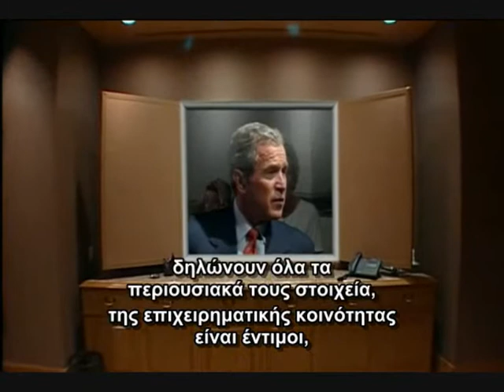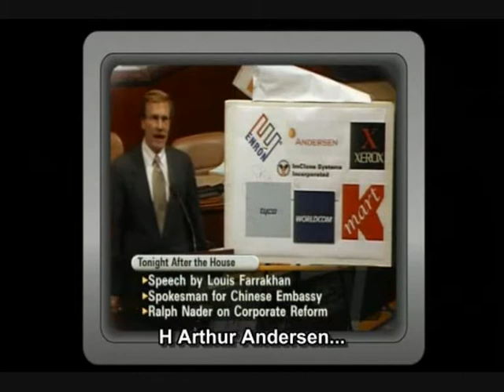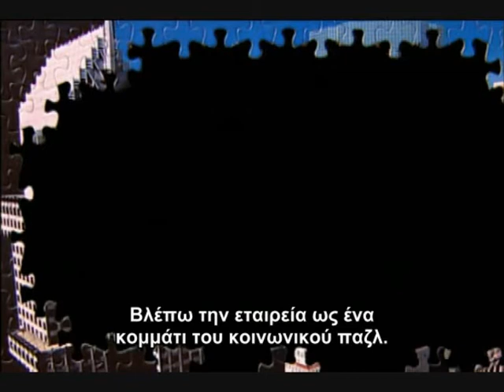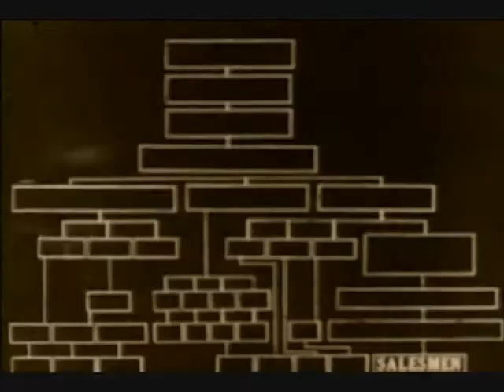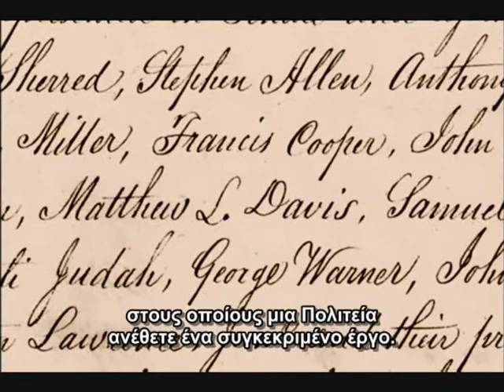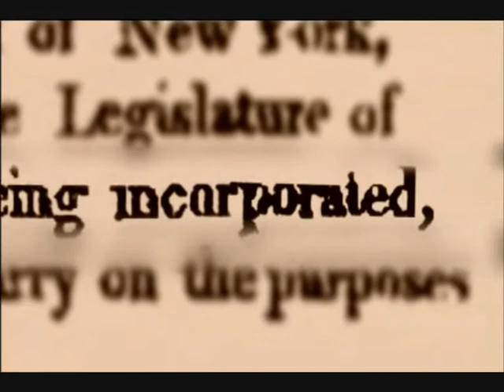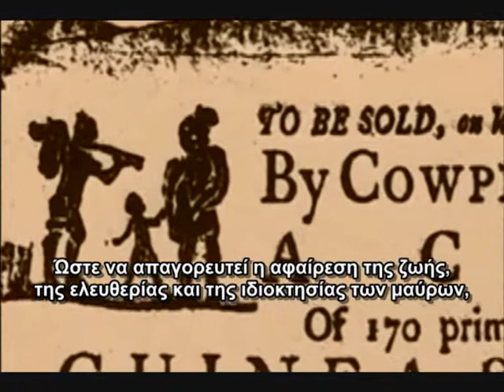The Corporation Part 1 Greek Subtitles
Δείτε αυτή, και πολλές άλλες ταινίες και ντοκιμαντέρ χωρίς διακοπές εδώ

Από τα τέλη του 18ου αιώνα που μια Αμερικανική νομική απόφαση όρισε ότι το οργανωμένο επιχειρηματικό μοντέλο της εταιρίας είναι νόμιμα ένα νομικό πρόσωπο ,έδωσε σε αυτήν τη δύναμη να γίνει η κυρίαρχη οικονομία ,πολιτικά και κοινωνικά σε ολόκληρο τον πλανήτη .Αυτή η ταινία κάνει μια βαθιά ψυχολογική εξέταση στο μοντέλο της εταιρίας χρησιμοποιώντας διάφορες μελέτες. Αυτό που αποδεικνύει είναι ότι αυτό το νομικό πρόσωπο δρα σαν ένας τυπικός ,καταστροφικός ψυχοπαθής χωρίς ίχνος συνείδησης. Επίσης μας δείχνει πόσο μεγάλη απειλή είναι αυτός ο ψυχοπαθής για τον κόσμο μας και το μέλλον μας και πως μερικοί άνθρωποι με θάρρος, αποφασιστικότητα και εξυπνάδα  προσπαθούν να τον σταματήσουν.